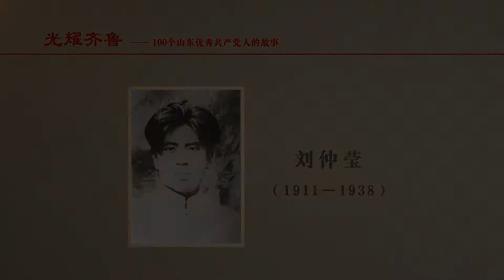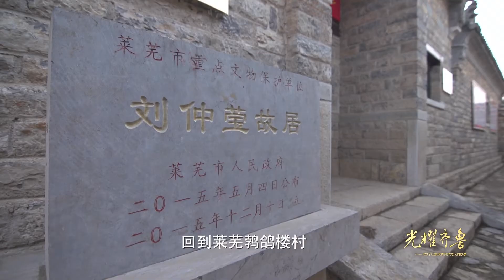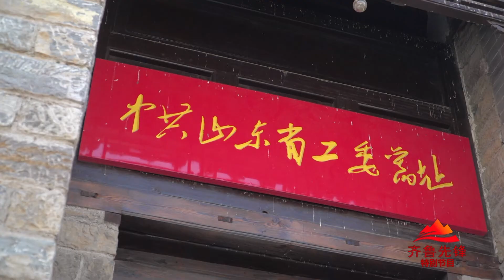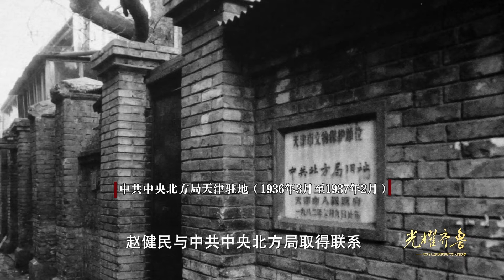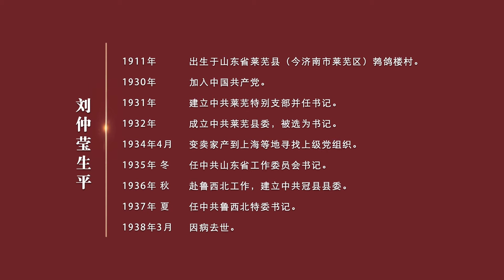【 光耀齐鲁】革命火种播撒者刘仲莹 ：上海找党 工厂干苦力码头背麻袋